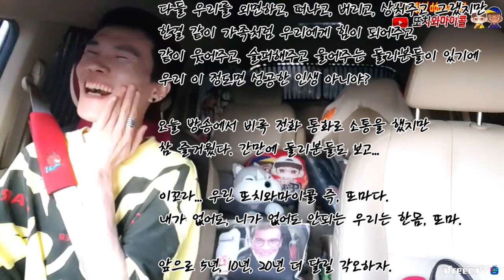드디어 또치가 나타났습니다!!